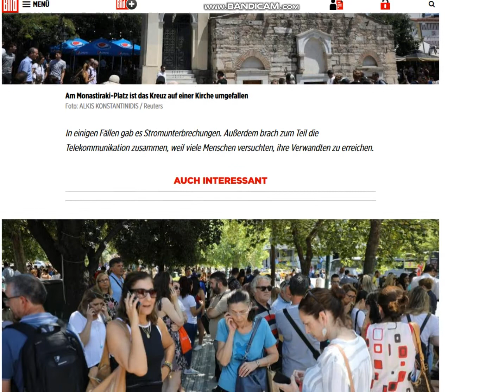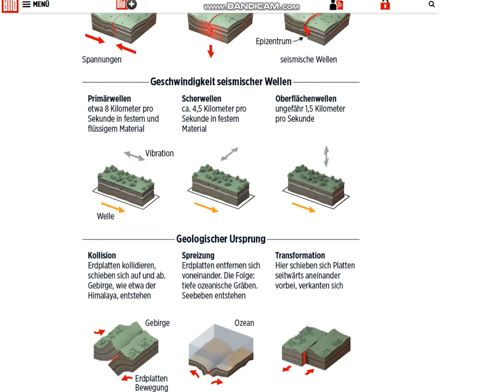2019 07 19, news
erdbeben ua...